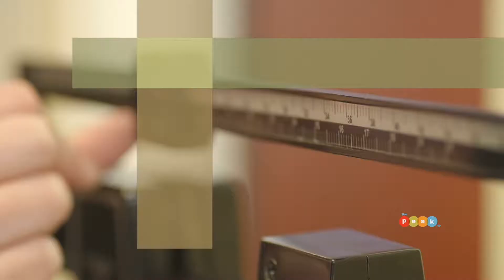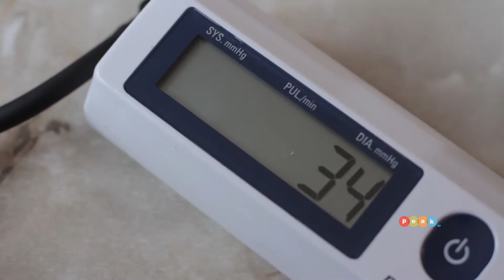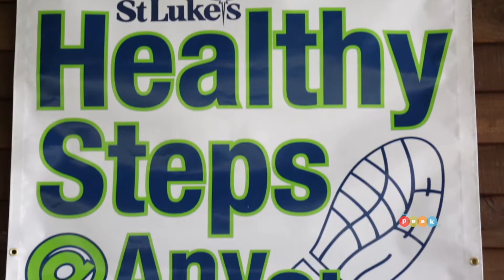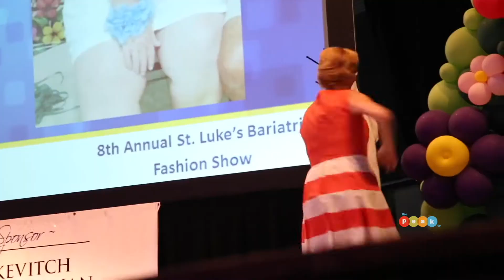Bariatric Surgery - St. Luke's Weight Management Center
Struggling with weight issues can be a long journey. Making the decision to take control through gastric surgery is not easy but the results are life-changing, improving a patient's everyday existence. Dr. Leonardo Claros explains the benefits of St. Luke's Weight Management Center while Dr. Maher El Chaar joins us in-studio to discuss the decision making process and options available.